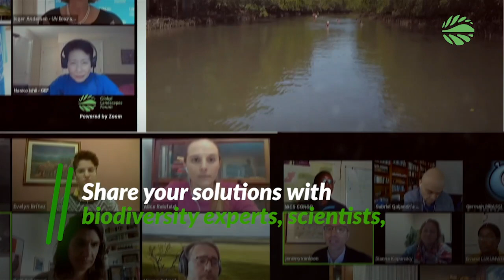GLF Biodiversity - video trailer